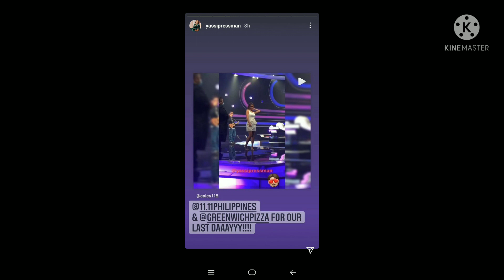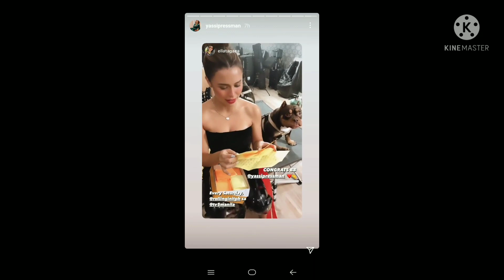YASSI PRESSMANN MAY NAGPA SURPRISE NG FLOWER KINILIG ITO NG MAKATANGGAP SINU KYA SIYA